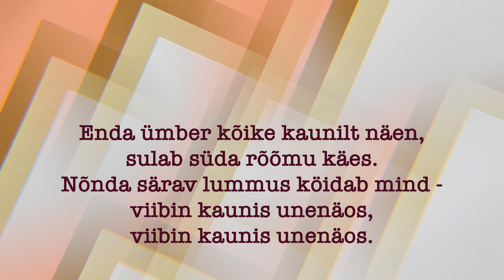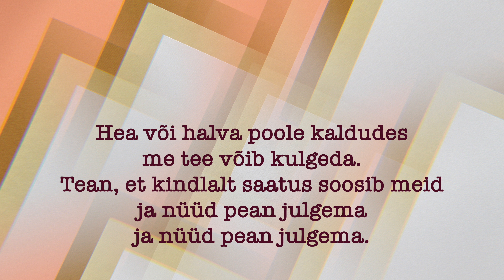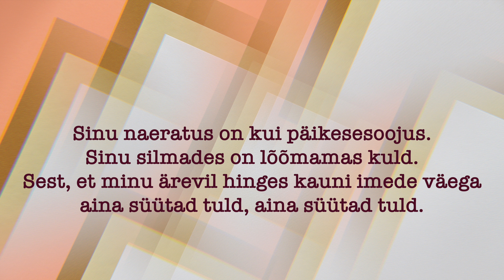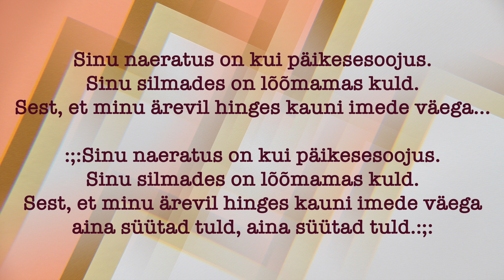Sinu naeratus (fonogramm + tekst)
Muusika - Kadri Koppel ja Kaire Vilgats
Sõnad - Jaan Pehk
Fonogramm - Ago Niglas